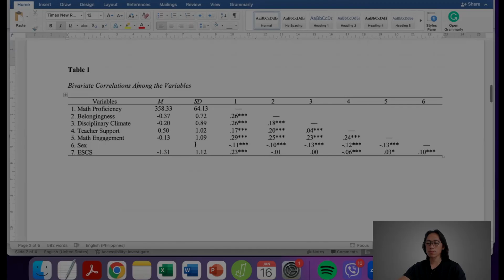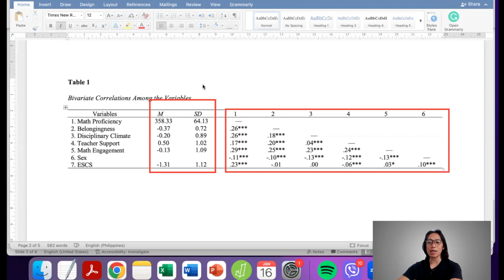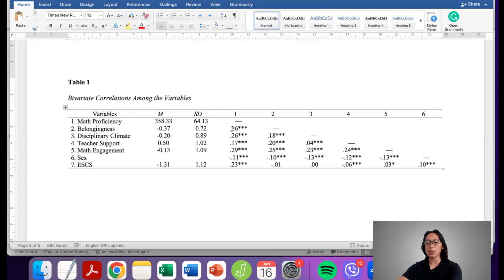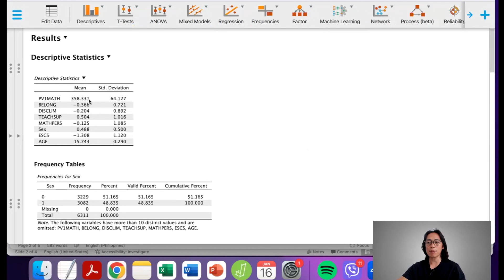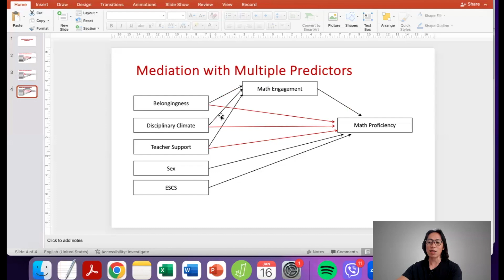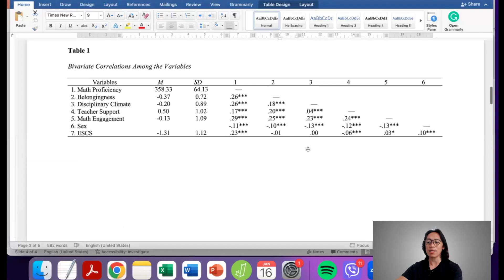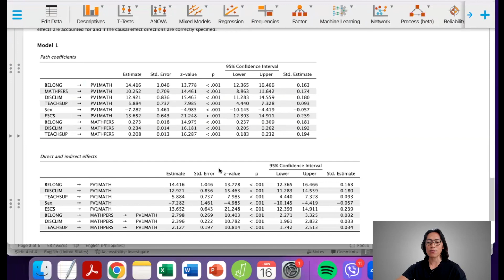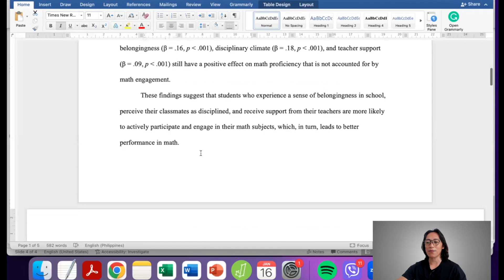Mediation with Multiple Predictors Part 2 - APA Formatted Table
In this video, we show you how to present the results of your mediation analysis with multiple predictors in an APA-formatted table. Learn the best practices for formatting and reporting your findings, making your results professional and publication-ready.